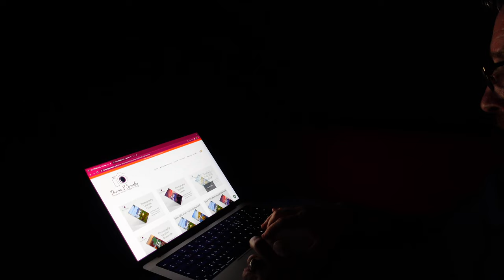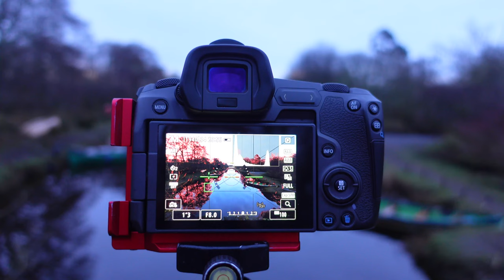When is the IDEAL time to photograph this iconic location ? Ross Castle Ireland 4K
This iconic location which sits on the shore of Lough Leane in Killarney National Park can be quite popular with visitors & for obvious reasons !
In this weeks video I discuss when is the ideal time to visit here, take 3 of the most favord  compostions & explain why.

Lenses:
Canon 16-35mm F4 IS USM L
Canon 24-105mm F4 IS USM L
Canon 70-200mm F4 IS USM L
Canon 50mm F1.8
Sigma 160-600 Contemporary
Sigma 24-70 f2.8
Sigma 24-105 f4

Filters
NISI V7 Filter system

Tripods:
joby Gorillapod 3k Kit